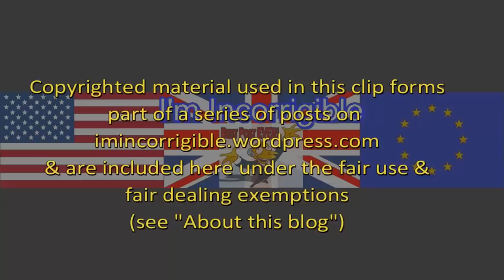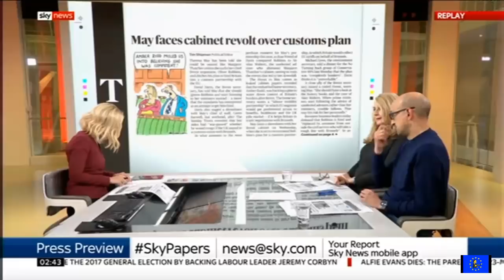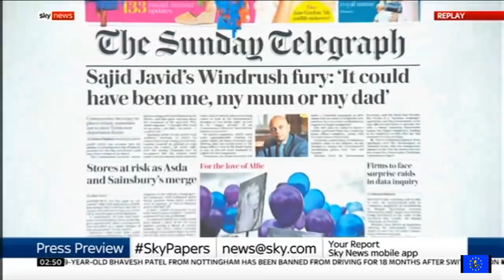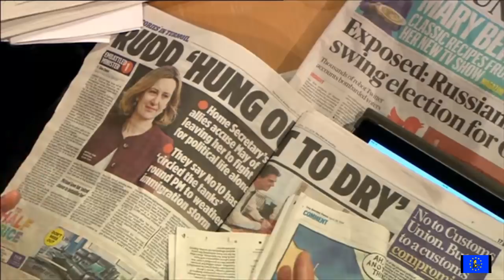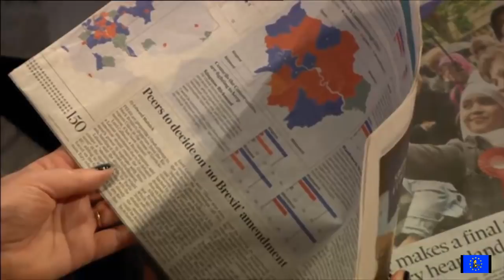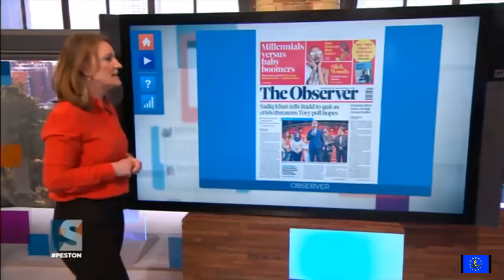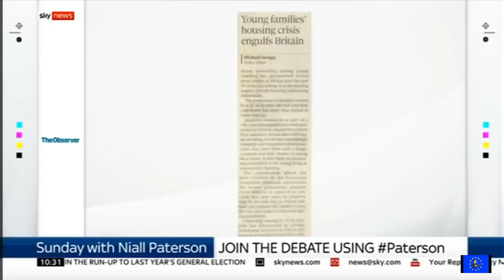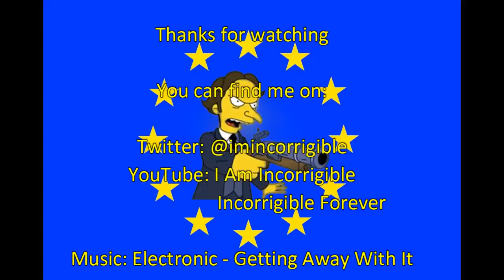Paper Review: Sack Amber Rudd, Trump bromance, Russian bots 4 Corbyn and Brexit Customs Union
Pres Preview, The Andrew Marr Show, Peston on Sunday,  & Sunday with Niall Paterson 28/29 April 2018